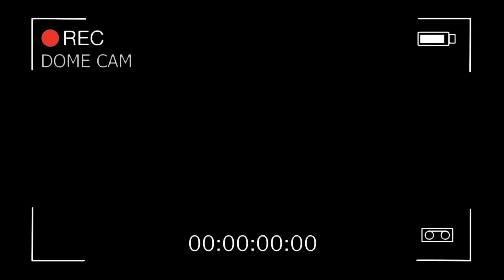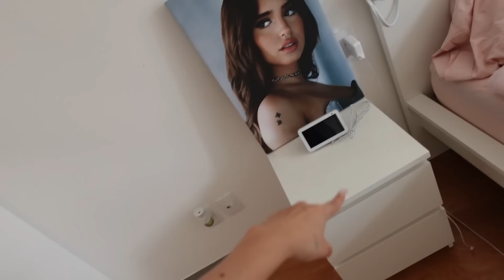TOUR POR MI NUEVO DEPARTAMENTO EN CDMX (DEPATOUR) | Domelipa